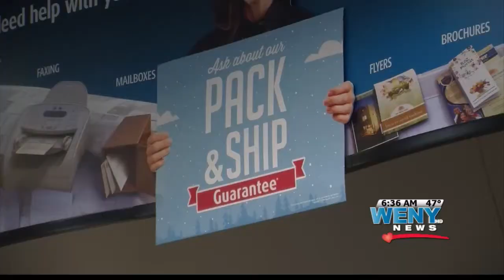Cyber Monday Purchase Protection Logan Wilson GMTT 12 1